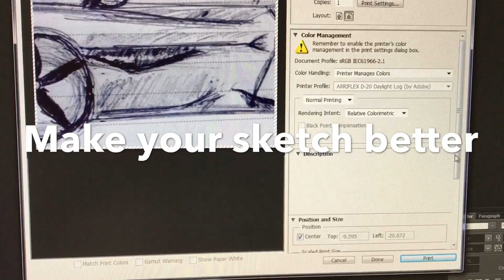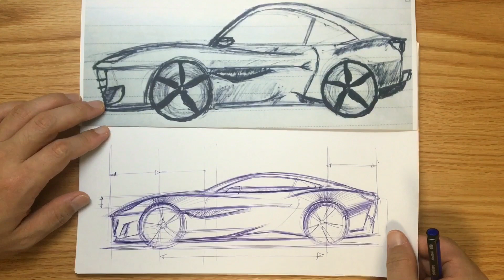Make your sketch better (subscriber's sketch) 구독자 스케치 피드백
Sketch by Roger Domnic
He wanted to draw a ferrari portofino.
Thank you for joining on my content.